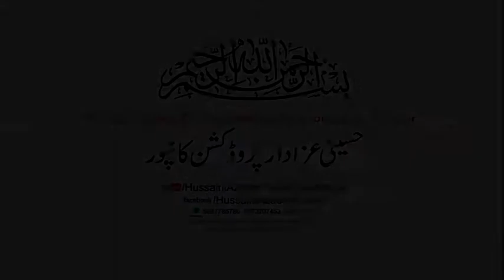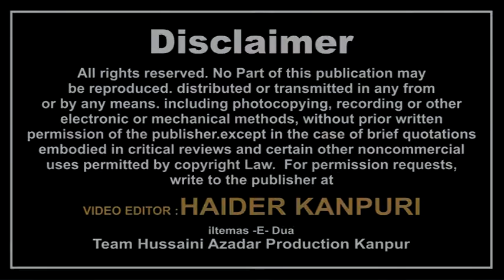Janab Zia Sahab | International Jashn-E-Noor 2018, Auditorium AIWAN-E-GHALIB, I.T.O. New Delhi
International JASHN -E- NOOR 2018
Location : Auditorium AIWAN-E-GHALIB, I.T.O. New Delhi, India
On : 05th MAY 2018 - Saturday
Convener : HUM AUR AAP
Khadim -E- Ghazi : SYED ZULFIQAR ALI "Chhamman"
Camera : SHAWEZ ABBAS RIZVI, SHABBAR HUSSAIN, SHABBIR HUSSAIN
Managing Director : MOHD SADIQ AMIN RIZVI
General Manager : SYED ALTAF HUSSAIN RIZVI
Video Editor : HAIDER KANPURI

Aijaz(Josh-e-Azza) 2018
Ashfaq-Marchant 2018
Awaz-e-Karbala 2018
Nawshad Hussaini(Kashmir)
2018 Nayab Ali Naqvi 2018
nohay 2018
farhan ali waris nohay 2018
nohay 2018
nohay 2018
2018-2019 farhan ali waris official noha 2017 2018
album
naat qawali
duwa
salawat
ibadat
karbala
matamdari